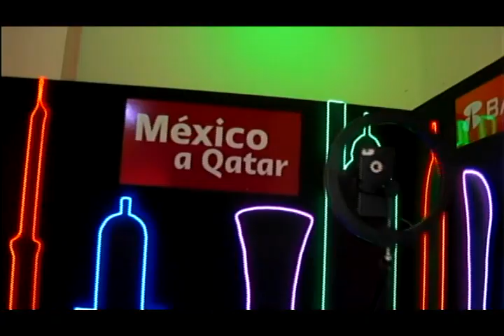Resumen segundo dia Banco